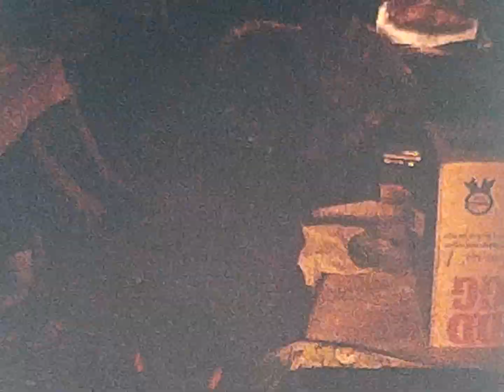Xmas at Darolene and Bills 1962